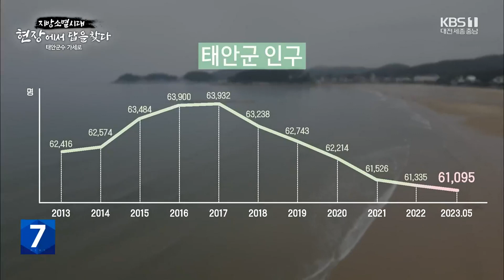가세로 태안군수/ KBS 뉴스7 대전 세종 충남 [지방소멸 시대, 현장에서 답을 찾다] - 06월 21일 (수)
[앵커]

 개국 80주년을 맞아 KBS 대전이 마련한 기획보도 순서.

소멸 위기에 처한 충남지역 자치단체의 현주소를 짚어보고 있는데요,

 오늘은 인구 6만의 태안군을 찾아가 봅니다.

 조영호 기자가 가세로 태안군수를 만나 지방소멸의 대안부터 지역현안에 대한 계획까지 들어봤습니다.

 [리포트]

 현재 태안군의 인구, 어떻게 분석하고 계시는지 말씀 좀 해주세요.

 [가세로/태안군수 : "태안군의 인구가 현재 6만 1,095명이에요. 추계를 보니깐 약 10년 동안 천 명 정도가 줄었더라고요. (인구감소가) 태안도 예외는 아니다. (인구가) 적은 지자체일수록 빠져나가는 인구가 지방소멸의 첫 번째 원인이거든요. 저는 늘 그렇게 말씀드립니다. 공기업의 과감한 지방 이양, 기관들을 지역에 이전해야 균형발전이 가능하다, 그리고 인구소멸과 지방소멸을 막을 수 있다, 저는 그렇게 생각하거든요. 수도권 규제를 강화해야 하는데, 정책이 변죽만 울리고 있거든요. 많은 지방자치단체장이 똑같이 생각하는 부분인데 실질적으로 한목소리를 내지 않는다는 거죠."]

 중앙정부 말씀도 해주셨는데, 지자체 차원의 대응도 있어야 할 것 같아요.

 [가세로/태안군수 : "다행히 태안은 귀촌, 귀농, 귀어하는 분들이 상당히 많습니다. 1년에 약 2천200~300명이 오시니까 그분들을 더 지원하고 더 많이 오시게 하는 귀농학교를 운영한다든지 또 이동식 주택도 만들고 또 청년들에게 어업 창업 홈스테이. 이런 부분도 추진하고 있는데요, 다각적으로 대응하지 않으면 인구 문제가 해결되기 어렵죠."]

 요즘에 반려인들이 많이 늘어나는 추세잖아요.

 댕댕이와 함께하는 '댕댕버스' 지금 운영하고 계시잖아요.

 어떤 건가요?

 [가세로/태안군수 : "한국관광공사와 태안이 함께 '댕댕버스'를 운영해 보자. 태안에 내려와서 즐기고 가는 코스를 만들어서 6월부터 10월까지 10번에 걸쳐서 진행될 예정인데, 파급 효과는 상당히 크리라고 생각하고요. 카페라든지, 숙박업소라든지 모든 부분에서 태안이 반려동물 친화 관광도시인만큼 그에 맞는 전환이 있어야겠다고 생각합니다. 많이 찾아올 거로 보고 특수효과를 노려보려고 생각합니다."]

  해양치유센터 건립이 추진되고 있는데, 진행 상황과 기대효과 말씀해 주세요.

 [가세로/태안군수 : "전국 4곳에서 동시에 추진하고 있지 않습니까? 2024년 2월에 준공합니다. 5월에 최종적으로 열게 되는데요. 태안이 지형적으로 유리한 것은 수도권에서 가깝다는 거죠. (그렇지만) 단순한 해양치유는 사실 안 된다고 보거든요. 복합치유가 전제되어야 명실상부한 해양치유가 된다, 여러 가지를 접목하려고 준비하고 있거든요. 고단하고 힘든 나날입니다. 그래도 태안이 여러 가지 부분에서 희망을 가지고 함께할 수 있는 여건이 많이 있습니다. 그 여건 마련과 개척을 위해서 군민들의 의견 잘 따라서 최선을 다하겠습니다."]